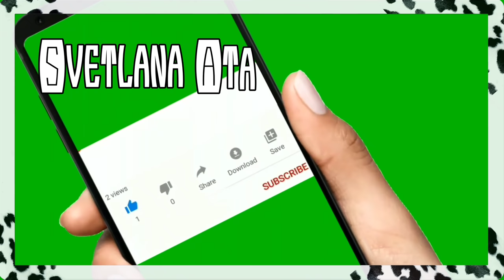Как зарабатывают на жизнь в турецких деревнях?Как развивается животноводство?Семья мужа золовки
В этом видео я вас познакомлю с семьёй и домом старшего брата (девера) мужа золовки и свекром.

Покажу  вам , как развивается животноводство в деревне Çandır -Чандыр.

Как люди зарабатывают себе на жизнь? Чем занимаются?